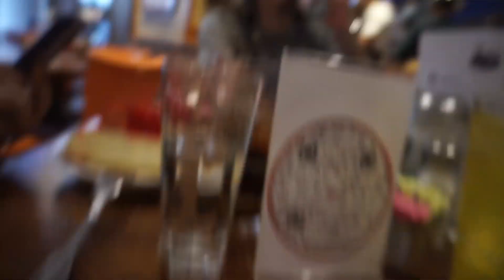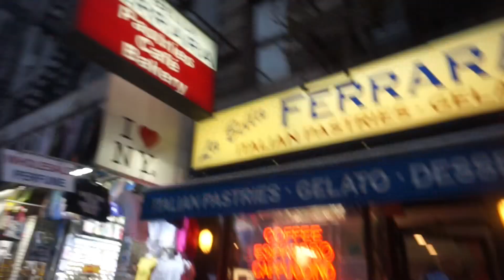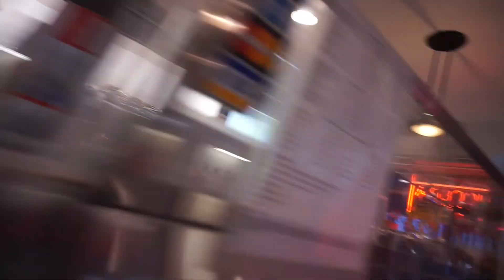Season 10 Begins!! Having Fun in New York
Hello Everyone!! Welcome to a brand new season of the vlogs!!

Last minute me and melissa decided to go to New York!! I hope you all enjoy the vlog!!

Follow Me**
Facebook.com/MasterMoo45/